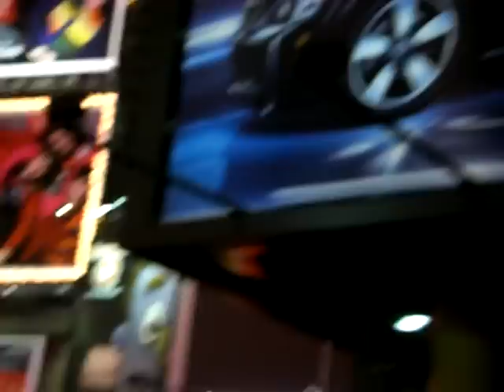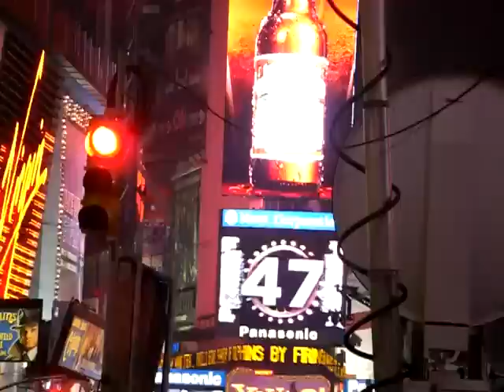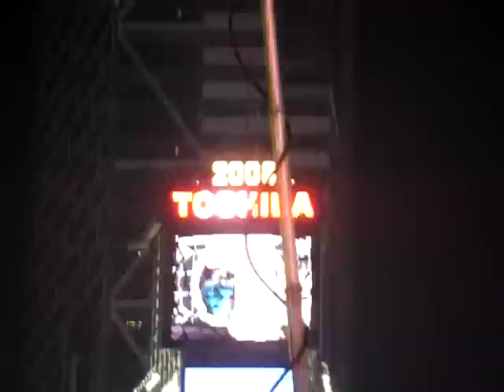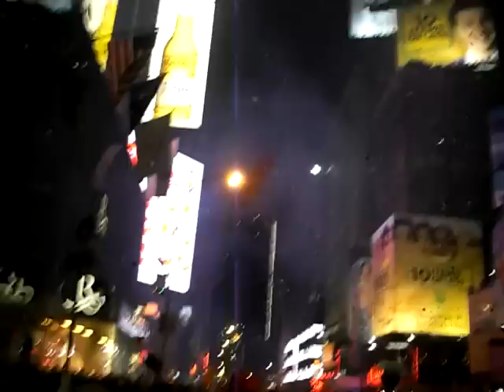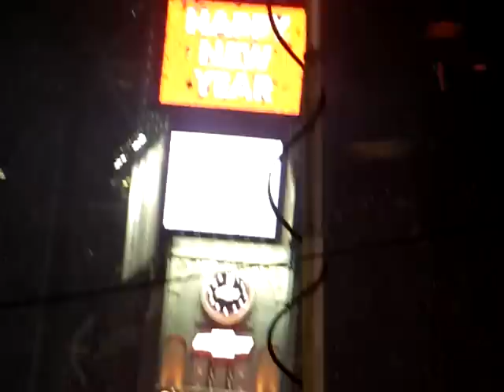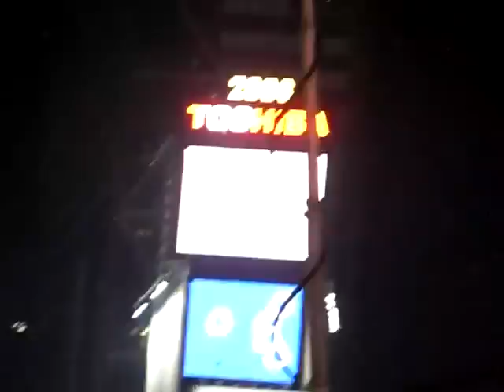Times Square Count Down 2008